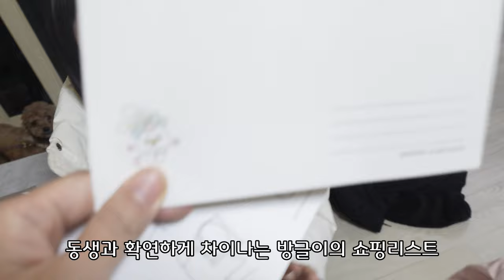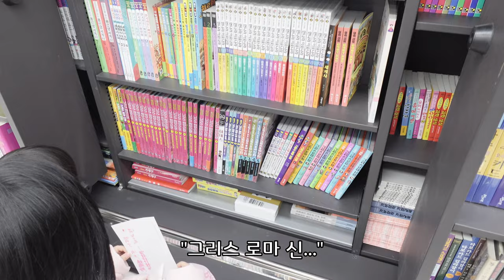2024년 새해 브이로그 / 7살과 9살의 쇼핑리스트 / 츤데레 생글이